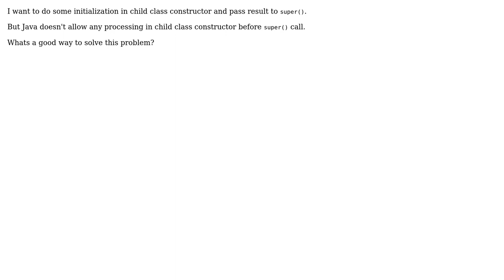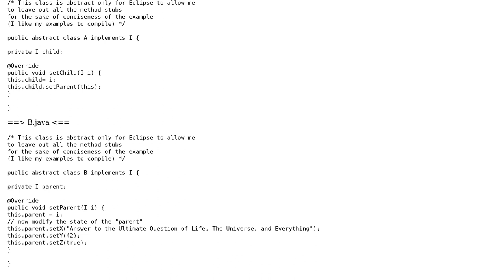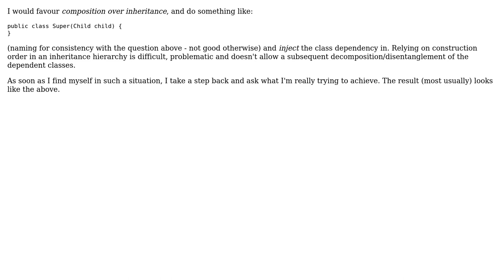Software Engineering: Processing and sending processed data to super from child class constructor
With thanks & praise to God, and with thanks to the many people who have made this project possible! | Content (except music & images) licensed under CC BY-SA | Music | Images & others | With thanks to user Tulains Cordova user mzlo user Brian Agnew and the Stack Exchange Network Trademarks are property of their respective owners. You are responsible for your own actions.